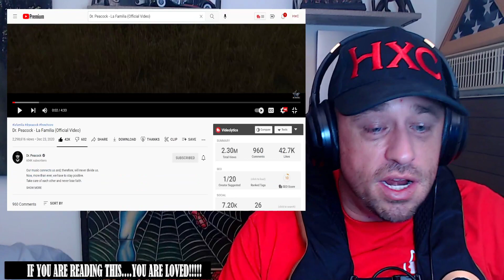Dr. Peacock - La Familia (Official Video) Reaction!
Use this address:
Highly Combustible

Show @DrPeacockOfficial some love!